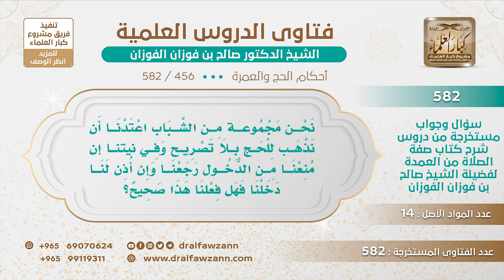[456 -582] ما حكم من ذهب للحج بلا تصريح وفي نيته إن منع من الدخول رجع؟ - الشيخ صالح الفوزان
-"السؤال: نحن مجموعة من الشباب اعتدنا أن نذهب للحج بلا تصريح وفي نيتنا إن منعنا من الدخول رجعنا وإن أُذن لنا دخلنا فهل فعلنا هذا صحيح؟
الجَوَابُ: هذا مغامرة، هذه مغامرة، وما كلفكم الله بهذه المغامرة إن تيسر لكم الحج بدون مخالفة للنظام فلا شك أن هذا أتم وطاعة ولي الأمر واجبة، فلا تغامروا بمثل هذه المغامرة ولاسيما الحج الآن فيه معارك وفيه زحمات وفيه خطر فالحمد لله، الله وسَّع علينا .
للاشتراك في قناة الشيخ صالح الفوزان
سؤال وجواب من شرح صفة الصلاة ( 582 ) مقطع

للاستفسار والإقتراحات والدعم
رئيس الفريق
لمشروع كبار العلماء